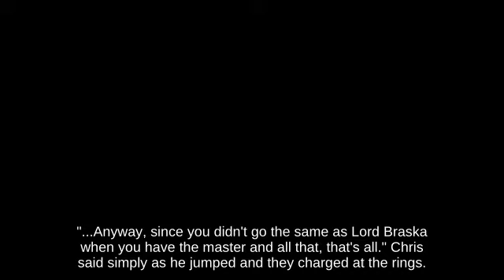Ledge Dark Samus on Bridge of Eldin attacks with Trophy - SSBU